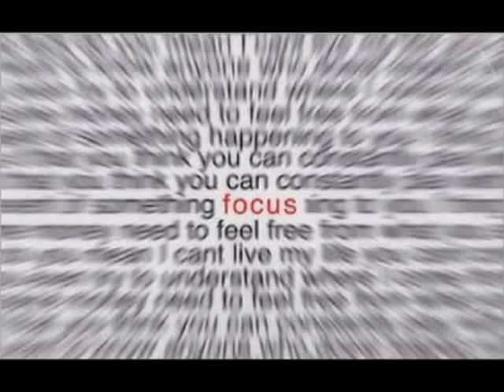Colin Dale and Robbie Dee - Tomorrows World 1995